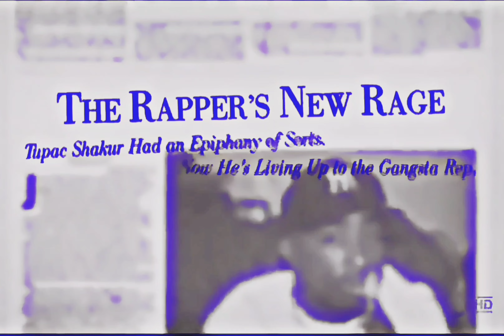Makaveli - Me & My Girlfriend [High Quality Extreme Bass Boosted][AE Audio Surround Sound] 4K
“Me and My Girlfriend” is a metaphorical song, where 2Pac refers to his gun as his girlfriend, using personification as a figure of speech.

Young Noble, a member of Pac’s Outlawz group, has explained that the main inspiration for this track was the Nas song “I Gave You Power” where he raps from the perspective of a gun.

The Beatles‘ “Happiness is a Warm Gun” also talks about a gun as a girl.

Tupac recorded this song on July 29, 1996. Just under 6 Weeks before the Las Vegas tragedy. Another song on the album “Life Of An Outlaw” was also recorded the same day according to the dates written on the masters.

Me & My Girlfriend - 2Pac, Virginia Slim (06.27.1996)

Produced By: Darryl Harper, Hurt-M-Badd & 2Pac
Written By: 2Pac, Darryl Harper, Hurt-M-Badd & Ricky Rouse
Release Date: November 5, 1996
Publisher: Joshua's Dream, Hurt 'Em Bad Music, Gypsy Man Music, Big Simon Says Publishing & Universal Music Group
Additional Vocals: Virginya Slim
Tracking: Guy Snider
Engineer: Tommy D. Daugherty & Lance Pierre
Mixing Engineer: Tommy D. Daugherty & Lance Pierre
Assistant Engineer: Scott Gutierrez & John Morris
Label: Death Row Records & Interscope Records
Recorded At: Ameraycan Studios (North Hollywood)